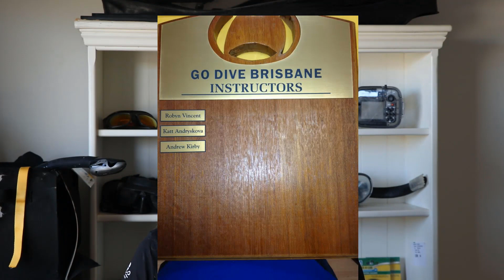Where to Get a Divemaster Job? Scuba Diving FAQ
Here is another episode of a PADi dive instructor answering your frequently asked questions about diving!

Where should you get a divemaster job?
What is the coolest fish to dive with?
When should you do your advanced course? What is my favourite dive in australia?